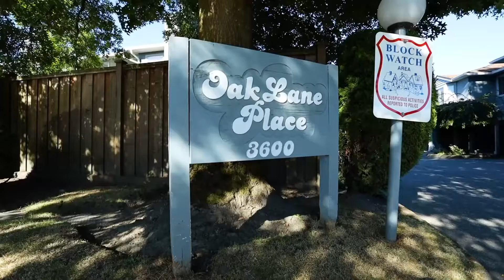42 3600 Cunningham Drive - RE/MAX Austin Kay & Anita Chan Realty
JUST SOLD AUG 25, 2020
2 LEVEL CORNER TOWNHOME
RENOVATED 3 BDRM WITH FAM ROOM

Just Sold Aug 25, 2020.  This bright & renovated, 2 level corner townhome offers 3 bedrooms, 2 full bathrooms and an amazing flexible floor plan with rec room that could be used as a 4th bedroom. Great for nanny, in-laws or exchange students. Renovations include a bright white kitchen with window, newer appliances, new lighting, new paint, baseboards and window coverings. Comes with a balcony off the living room, bonus large covered patio area overlooking the backyard and 2 parking spots. Furnace replaced in 2015. All this in a great location just steps to Talmey Elementary, buses on Garden City Road, 2 min drive to shopping & restaurants & easy access to all highways.

ARE YOU LOOKING AT SELLING OR BUYING A PROPERTY?

With 26+ years of real estate experience, Austin & Anita provides their clients with the best & most appropriate advice to ensure that each buying & selling process is as smooth and stress-free as possible.  Their extensive Seller & Buyer Programs have been proven to be effective year after year especially after they are customized for each of their clients and properties that they represent.  Their experience, professionalism and unparalleled service has lead to some amazing GOOGLE REVIEWS from their clients.

Would you like your listing or property to be featured on this channel?

AUSTIN KAY & ANITA CHAN, CPA, CA
RE/MAX Austin Kay Realty & RE/MAX Anita Chan Realty

#110-6086 Russ Baker Way
Richmond, British Columbia
Canada, V7B 1B4